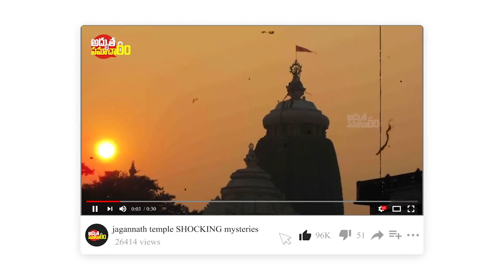తిరుమలలో అర్దరాత్రి మోగుతున్న గంటల గురించి అంతు చిక్కని రహస్యం | TIRUMALA Mystery Revealed In Telugu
తిరుమలలో అర్దరాత్రి మోగుతున్న గంటల గురించి అంతు చిక్కని రహస్యం | TIRUMALA Mystery Revealed In Telugu | Unknown Facts About TIRUMALA | The Secrets Of Lord Balaji | Tirumala Tirupati Devasthanam | Tirumala Tirupathi Temple | Unknown Facts About TIRUMALA Revealed || Mysterious Facts About TIRUPATHI in Telugu | Tirupathi Temple SECRETS in Telugu | Adhbutha Samacharam Facts In Telugu | Adhbutha Samacharam

More Interesting Videos :
ఇప్పటికి అంతుచిక్కని పూరీ జగన్నాథ ఆలయ రహస్యాలు